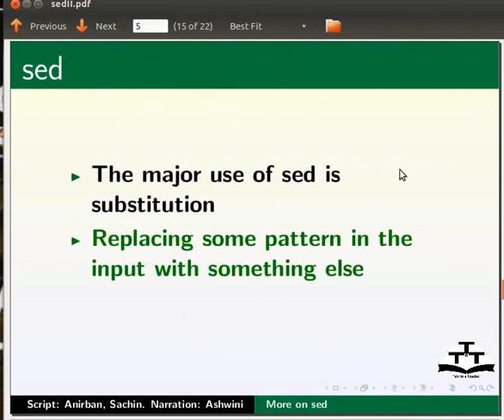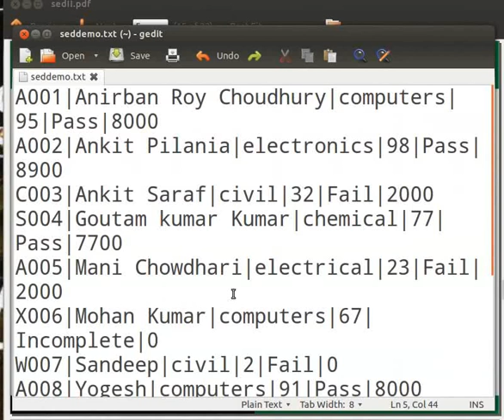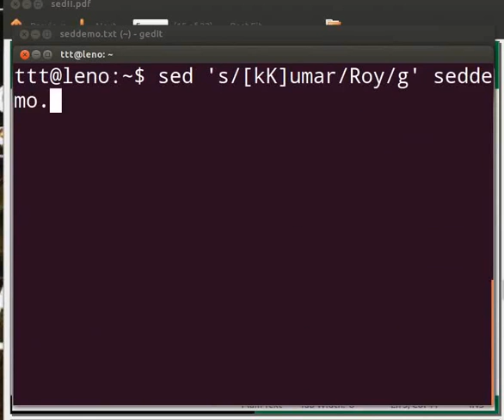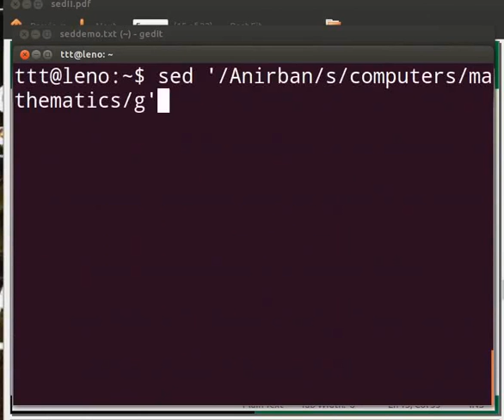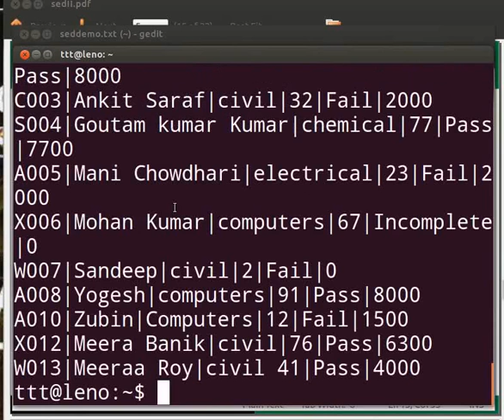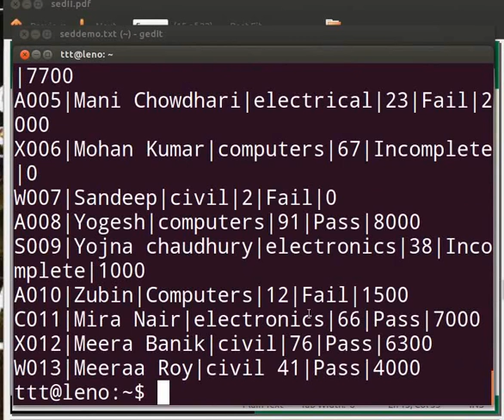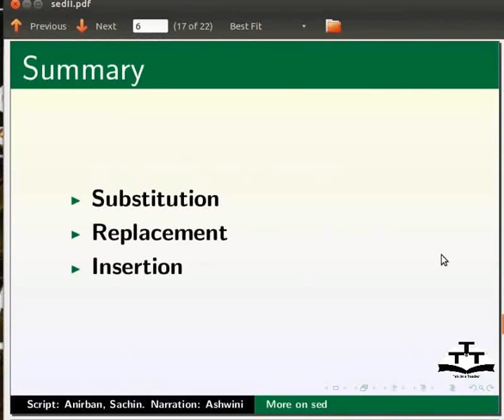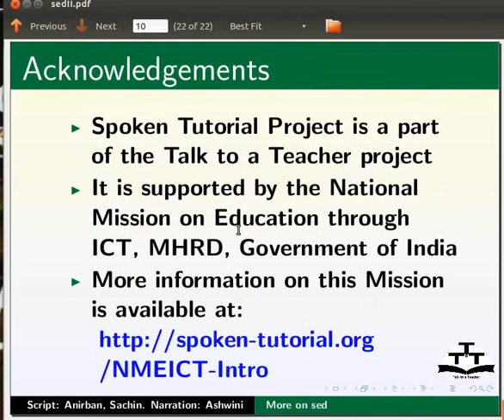More on sed command - Telugu